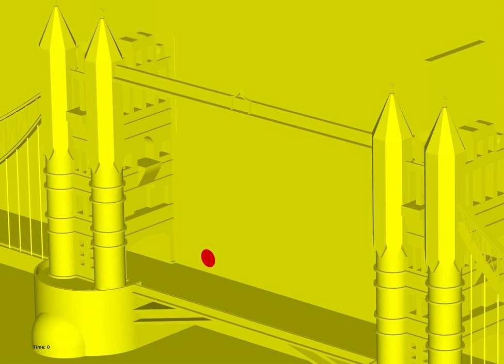Mesh adaptive blast simulation on the Tower Bridge geometry (density field + adapted meshes)